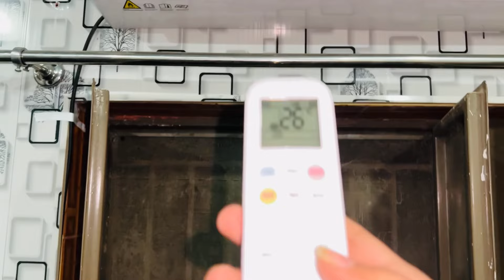EcoStar AC 1.5 TON Inverter (Heat & Cool) | Ecostar Inverter Air Conditioner